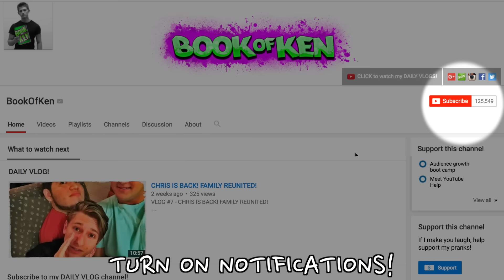Paying People To Eat World's Hottest Pepper Extract Prank Gone Wrong!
Mad Dog 357 Plutonium No. 9 Challenge (9 Million Scoville Extract), This is hotter than the Carolina Reaper and Ghost Pepper!

10,000 Likes and I will eat the pepper extract myself and upload it to this channel! I barely can eat chipotle chicken without thinking thats too hot, so this would be a hilarious video!

Paramedics were called to check up on the women who didn't feel well. But overall I think it was a pretty good video! If people were able able to eat the worlds hottest pepper extract and not drink the milk for 5 minutes I would reward them with $20!

Inspired By EpicFiveTv's Prank "Paying People To Eat World's Hottest Peppers!"